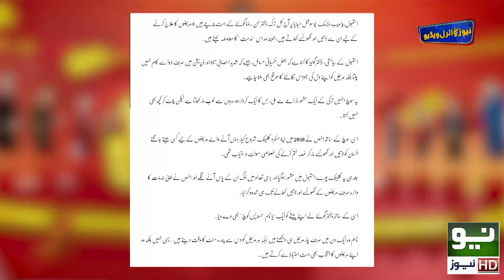Funny Doctor From Turky In Zabardast | Neo Tv Network